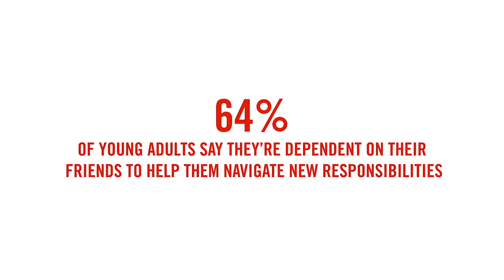Friends With Benefits